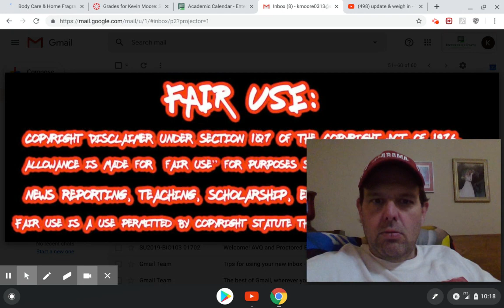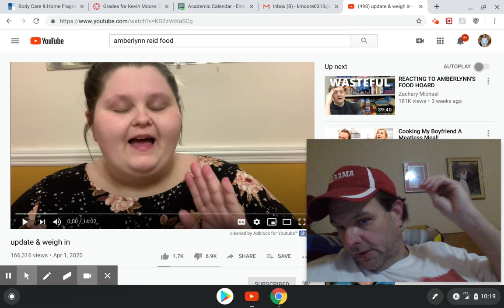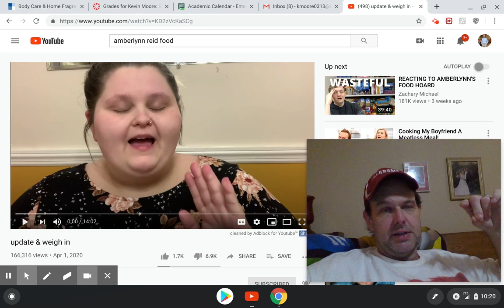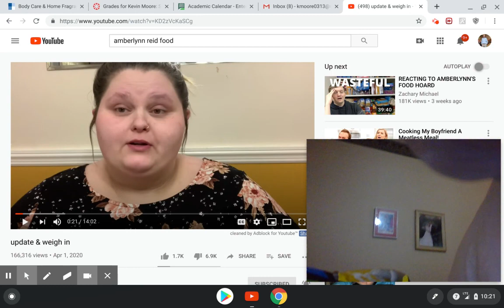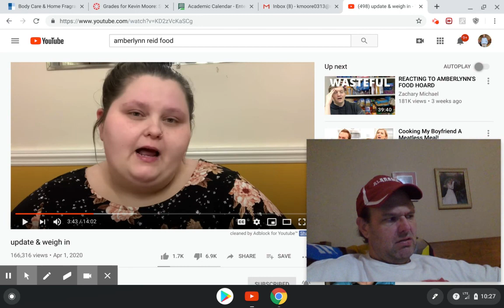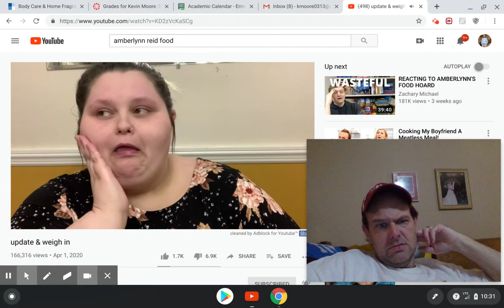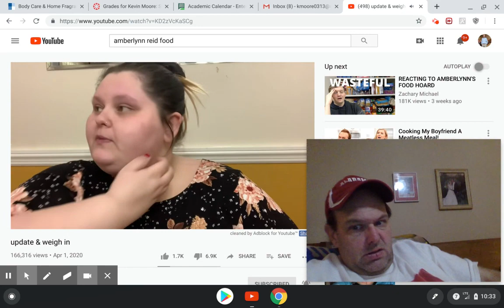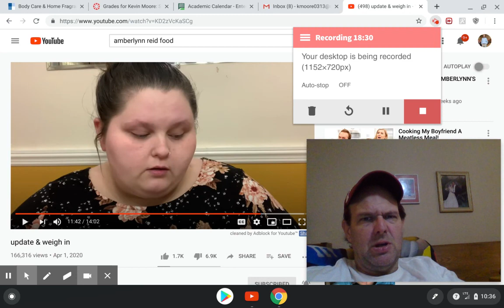I'm back and Amber Reid is still a downer